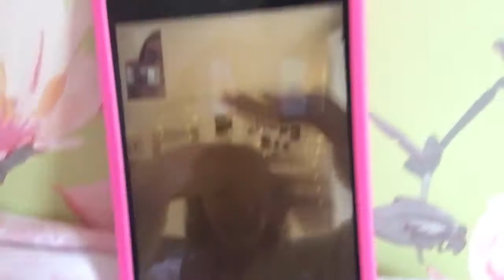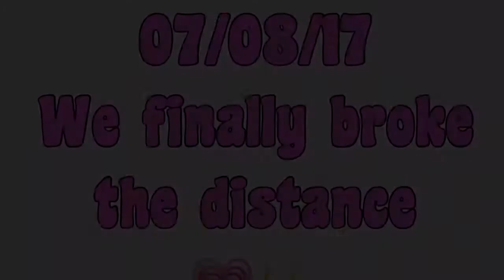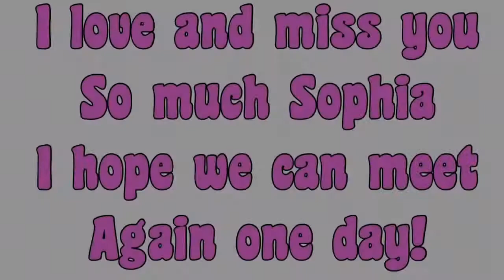Meeting my internet bestfriend | Sprinkleofalicex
Meeting Sophia was one of the best things that I've ever done, I hope we can meet again some day love you Xxx